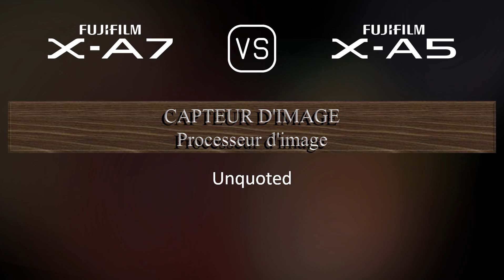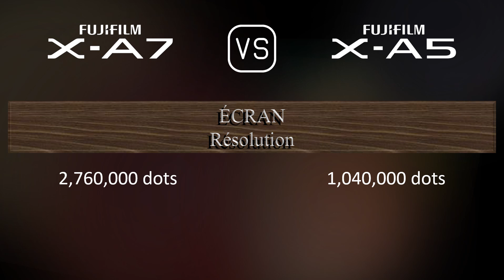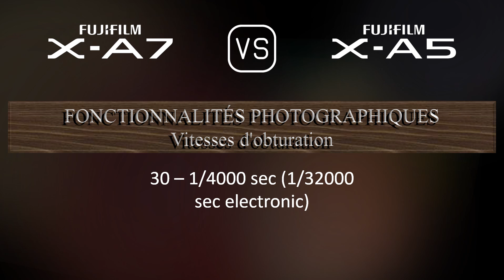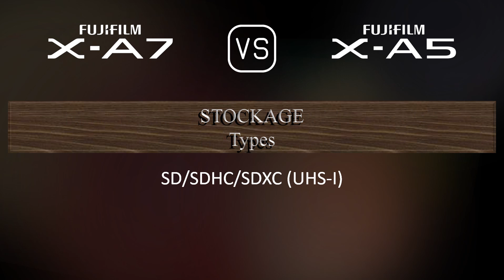Fujifilm X-A7 vs. Fujifilm X-A5: Une Comparaison de Caractéristiques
Cette vidéo fournit un aperçu des fonctionnalités du Fujifilm X-A7 et du Fujifilm X-A5 dans une comparaison de caractéristiques (comparison of specifications).

00:25 LANCEMENT
00:33 BOÎTIER
00:40 CAPTEUR D'IMAGE
01:01 IMAGE
01:16 OPTIQUE ET MISE AU POINT
01:41 ÉCRAN
01:58 FONCTIONNALITÉS PHOTOGRAPHIQUES
02:52 FONCTIONNALITÉS VIDÉOGRAPHIQUES
03:06 STOCKAGE
03:10 CONNECTIVITÉ
03:35 CARACTÉRISTIQUES PHYSIQUES
03:52 AUTRES CARACTÉRISTIQUES